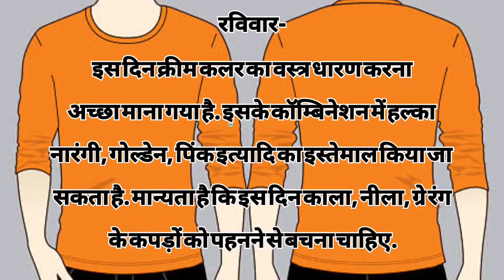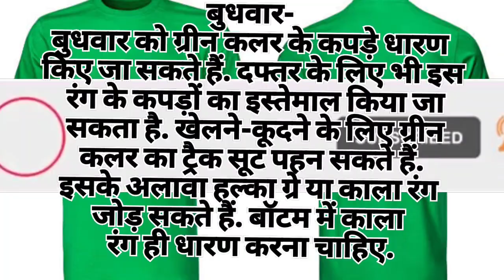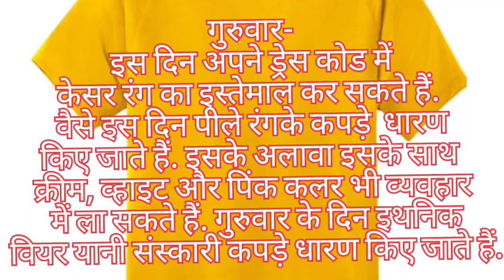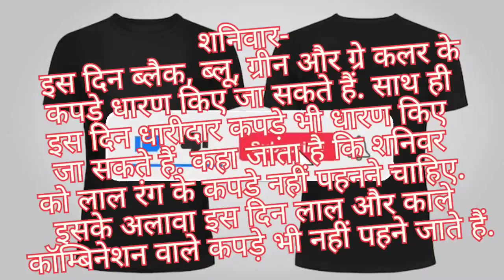किस दिन कौन से रंग के कपड़े शुभ माना जाता है # Dress #🔥Day Wise# Monday to Sunday Day Wise Press🪔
Musician:Morphological
किस दिन कौन से रंग के कपड़े शुभ माना जाता है Vastushastra Ke Anusar Kis Din Kaun Sa Dress Pehne#Kaun se Din Kaun Sa Kapda Pehne#Dress according to day wise#Day wise Dress#Sunday To Saturday dress colour wise